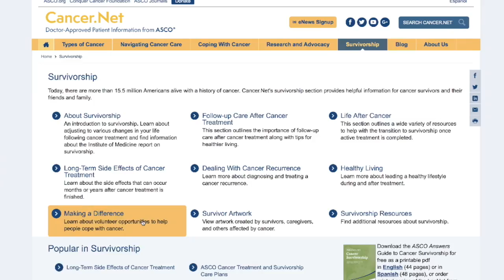Cancer Survivorship – An Introduction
The term “cancer survivor” is used for anybody who has been diagnosed with cancer.

Medical oncologist Dr. Lidia Schapira along with patient advocate and survivor Terry Kungel talk about what cancer survivorship means. This video includes information about survivorship care, phases of survivorship, tools that can make your follow-up care plan easier, and where to get more information.